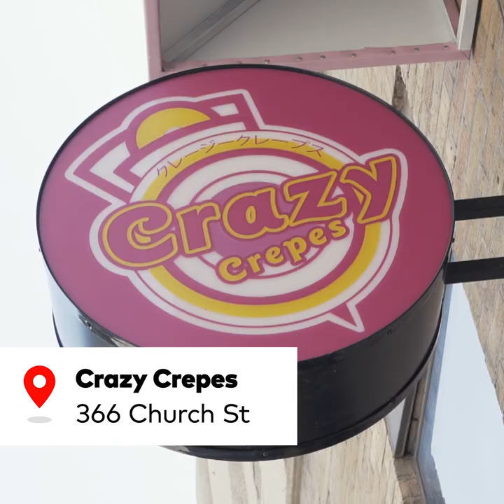Crazy Crepes in Toronto makes Japanese-style crepes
Crazy Crepes specializes in Japanese-style crepes in Toronto. It's the first Canadian location for the Japanese chain and they're making over 50 kinds of sweet and savoury crepes. Find it 366 Church St.